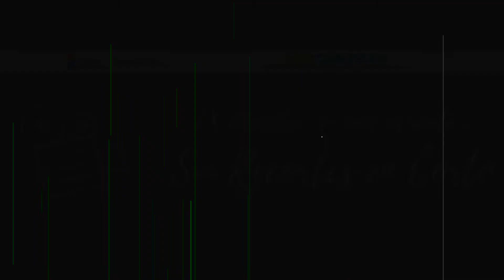IX Muestra Certamen de Cine Educativo «Sin Re-cortes en Corto», Teatro Hespérides Sª Mª de Guía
El pasado viernes 28 de mayo, el CEP Gran Canaria Noroeste celebró la IX Muestra Certamen de Cine Educativo “Sin Re-Cortes en Corto” del CEP Gran Canaria Noroeste, en el Teatro Hespérides de Santa maría de Guía.